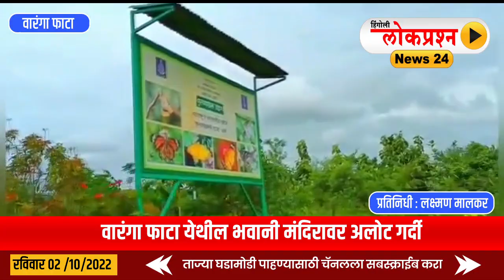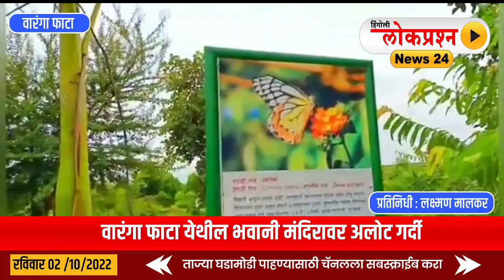वारंगा फाटा येथील भवानी मंदिरावर अलोट गर्दी